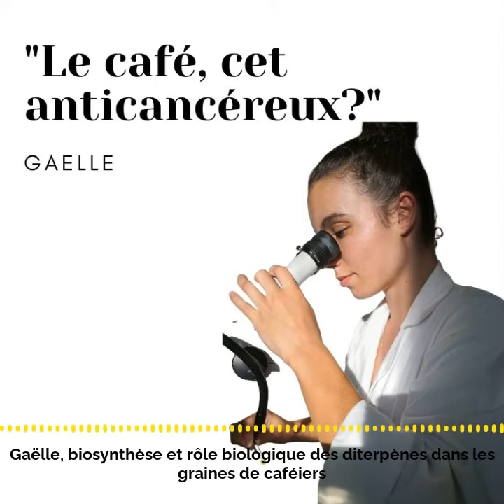☕Et si le café péi avait des vertus médicinales insoupçonnées?